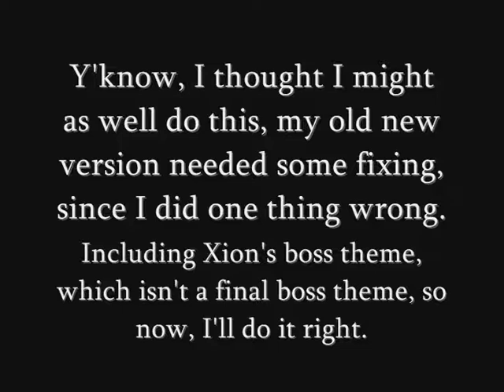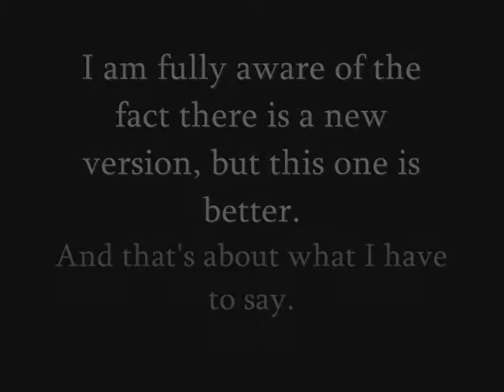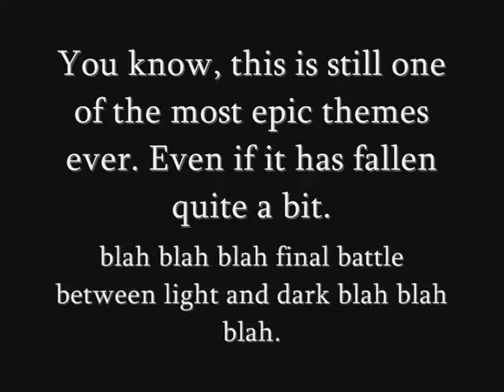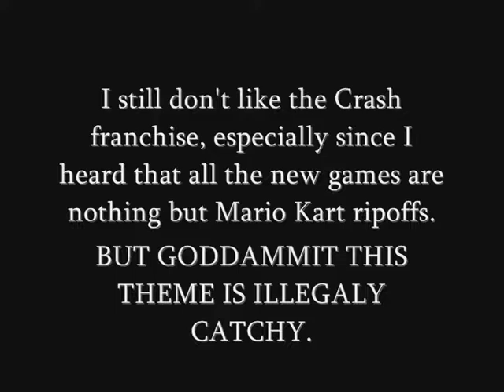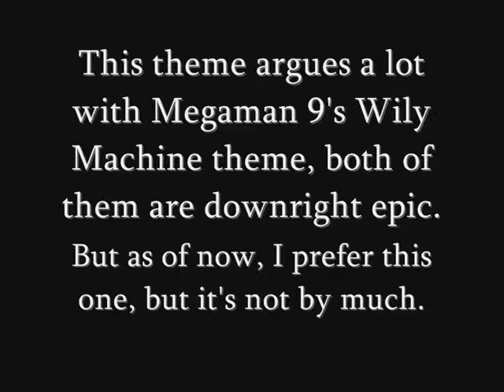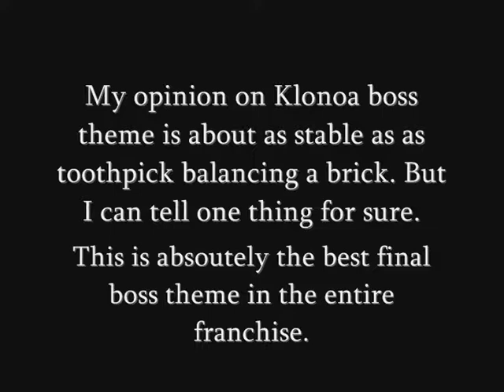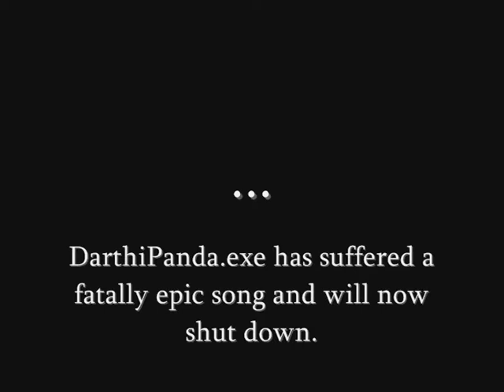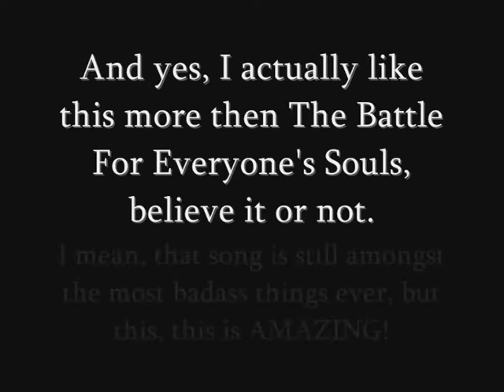Top Ten Final Boss Themes FIXED EDITION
You know, since I included a normal boss theme in my top ten final boss themes,, and I had some free time, I thought: "Oh fuck this, I'll just do a new version to fix it."